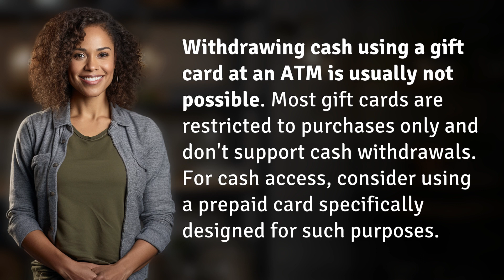Can I withdraw cash using a gift card at an ATM?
Can You Withdraw Cash with a Gift Card at an ATM? 👉 Cash with Gift Card? 👉 Discover if it's possible to withdraw cash using a gift card at an ATM and learn why most gift cards are not designed for cash withdrawals.

Laura S. Harris (2024, May 20.) Can I withdraw cash using a gift card at an ATM?
    🌐 AskAbout.video